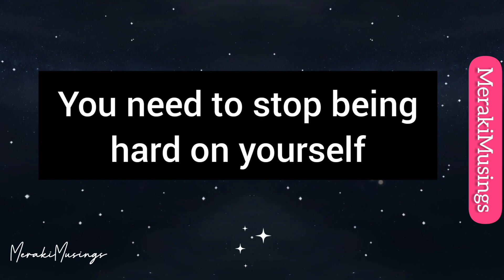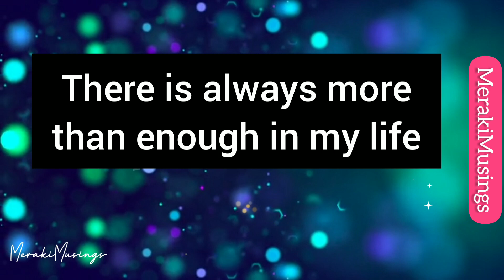This is a Huge Sign for You 🤗